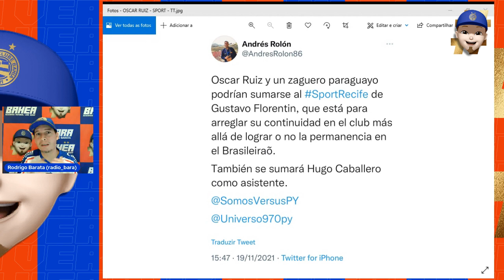✅⚽️[TwittAÇO #23] OSCAR RUIZ INDO PARA O SPORT? A VER! 🔴🔵⚪️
📲🗞️ EM BREVE: Nosso grupo de WhatsApp